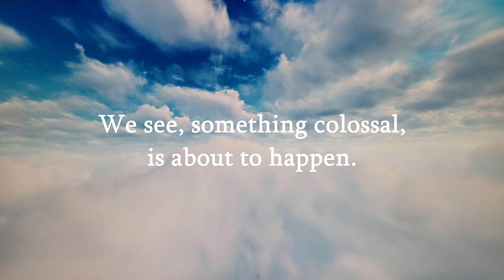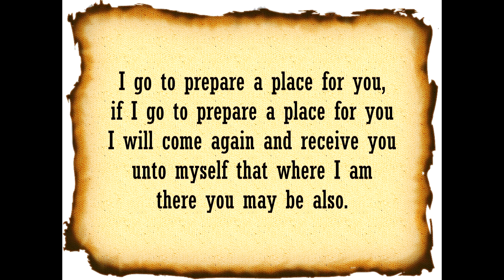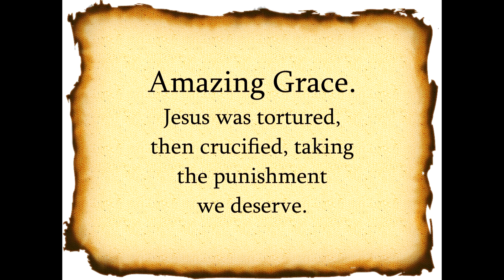Rapture Before The Storm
As world events continue to align with Bible prophecy, it increases our trust in God's word and alerts us to what is soon coming.